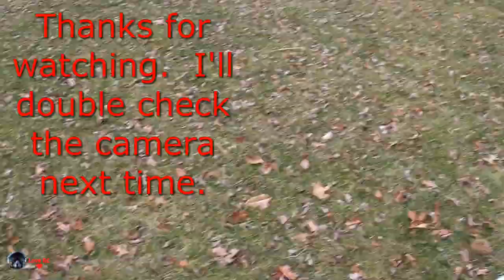Blade 230s v2 Backyard flight. Sorry I had the camera in fast mode - Grr